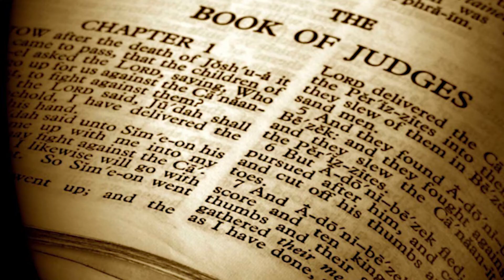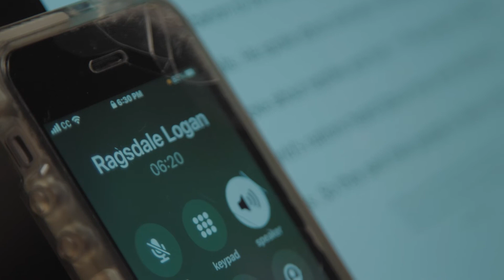Kingdom Worker 101 – Logan